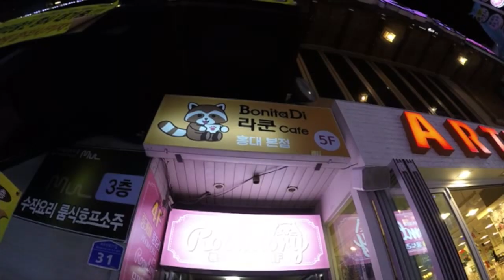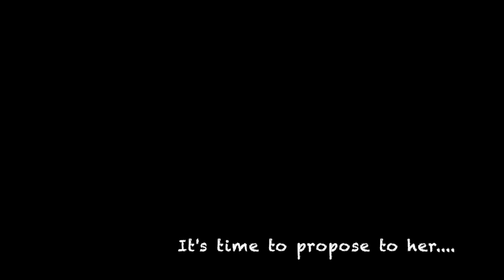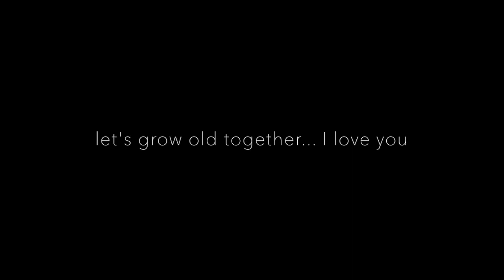Alvin & Linz Korea Trip 2016 December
My first try using GoPro and iMovie edit the whole video. It's fun and will try more soon.